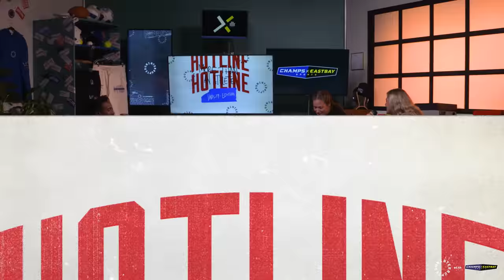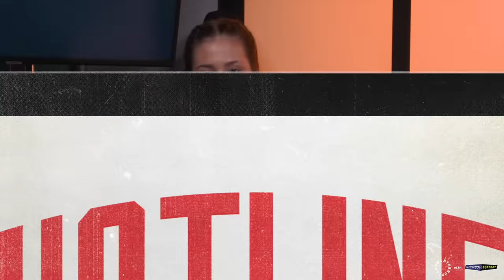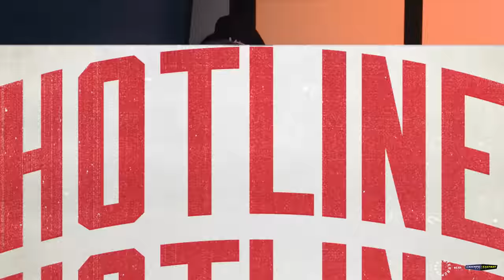Fueling Mind and Body with Paige Halstead and Zaila Avant-garde | MTAA HOTLINE: VARSITY EDITION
We're back with another episode of the More Than An Athlete Hotline: Varsity Edition. On this episode, hosts Donald De La Haye (AKA Deestroying) and Sedona Prince (Oregon Ducks' basketball superstar) chop it up with Athletes Unlimited softball player Page Halstead on how athletes can take care of their bodies, the importance of nutrition and finding the right fuel. Then, 2021 SportsKid of the Year Zaila Avant-garde drops in to discuss becoming the first African American to win the Scripps National Spelling Bee and what it means to be more than an athlete.

Don't miss this episode of MTAAHotline: Varsity Edition presented by UNINTERRUPTED x Champs Sports x Eastbay

00:00 - Intro
01:15 - Page Halstead introduction
15:10 - The difference between eating in HS compared to College
18:30 - Who to learn nutrition from?
28:15 - MTAA Athlete of the Month: Zalia Avant-garde
31:27 - Zalia on her Guinness World Records
34:05 - Zalia on being a student-athlete